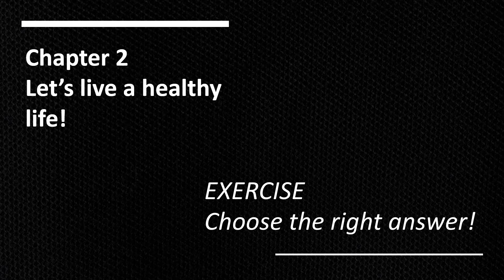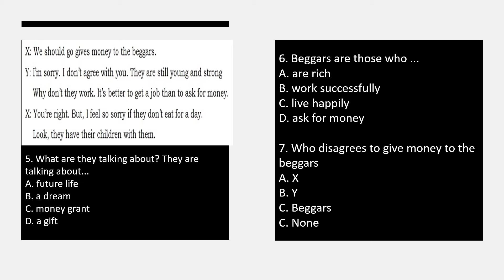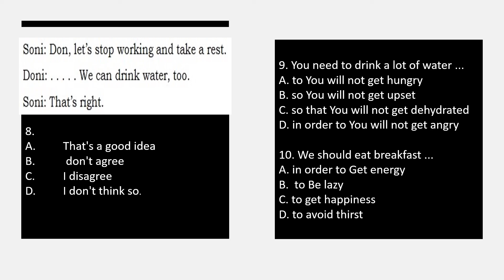Chapter 2 Pert 6 Kls 9 (MASTA PURBA)